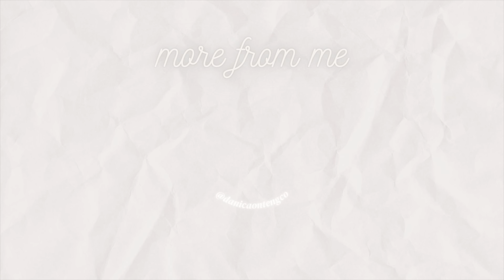Cooking with ABCD GIRLS + Never Have I Ever | Danica O.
Hey Guys! I'm Danica and I am from the Philippines! :)